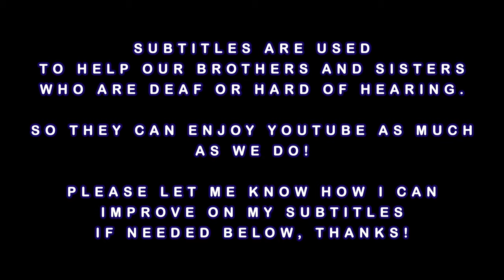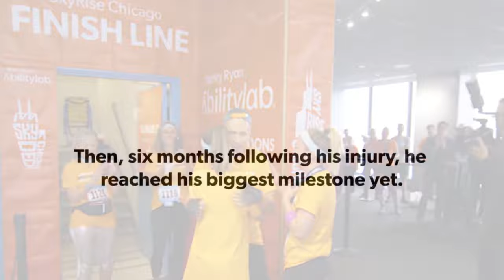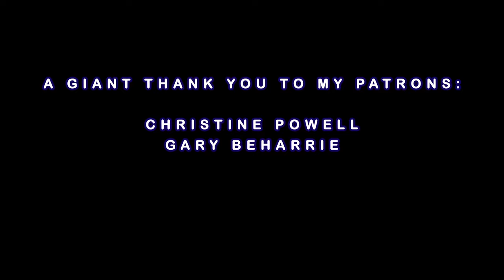Walking again surprise!! learn to walk again | Paralyzed people who never gave up! - deaf friendly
Walking again surprise!! learn to walk again. Here is a lesson to never give up! Lets cheer on those that need it most!